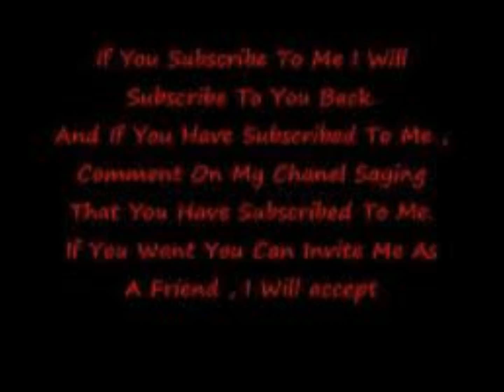Sub 4 Sub Center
If you want you can invite me as a friend. I will accept.